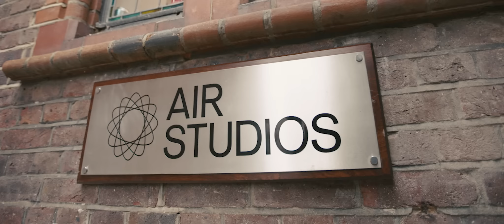MUSIC AND SONGS, MAKING OF | 🐞 Miraculous, The Movie 🎶 | Now available on Netflix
STRONGER TOGETHER 🤜🤛 Miraculous: Ladybug & Cat Noir, The Movie is NOW on Netflix! and in select countries theatrically! ✨🐞🐈‍⬛

Their mission is to keep Hawk Moth – who wants to steal their Miraculous – from wreaking havoc on the town by creating ever fiercer supervillains – all while living their high school lives and keeping their identities secret.